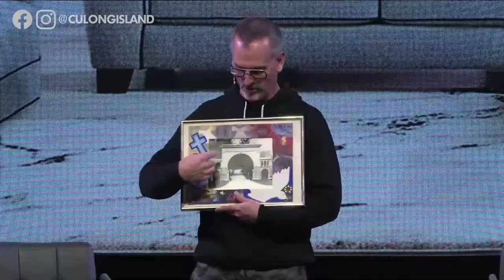Death is Not the End | Pastor Todd Bishop & Casey Beathard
Pastor Todd sits down with Casey Beathard to discuss the tough issues of mortality. This is a real and raw interview about grief, redemption, and God's promises. God never wastes a hurt.

If this message of hope inspired you or if you wish to stay in touch with our church, fill out our ONLINE CONNECTION CARD

Consider partnering with us financially to allow us to continue spreading hope to the world by giving

Listen to sermons at work or on the go with our podcast series: